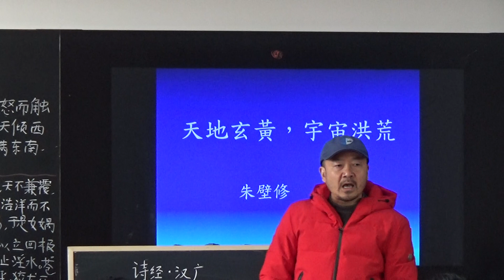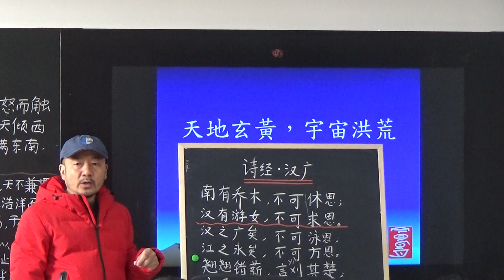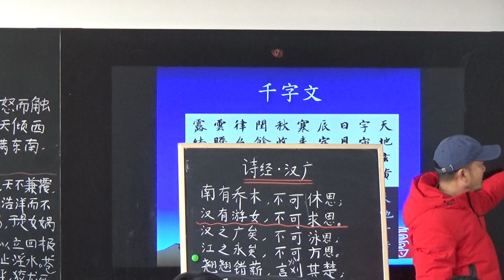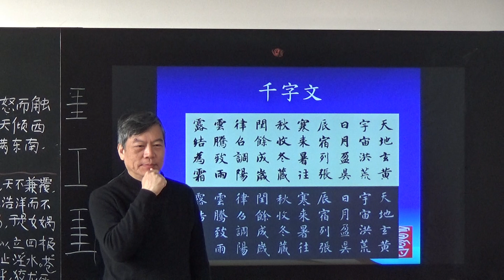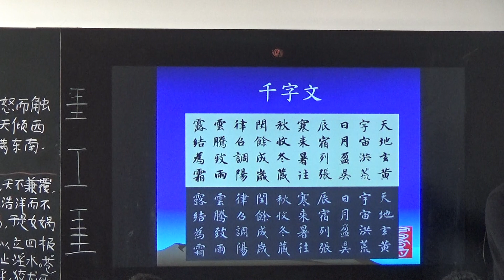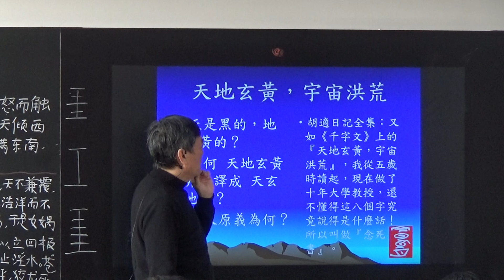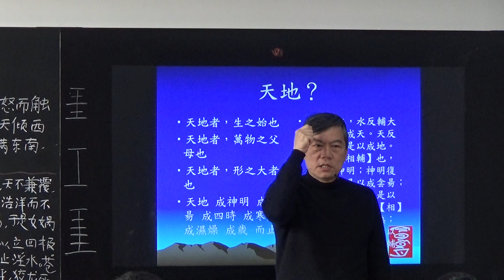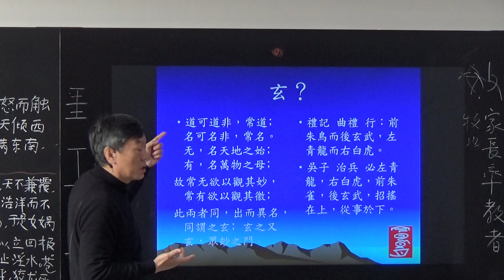201912051華德福千字文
千字文前十句講解